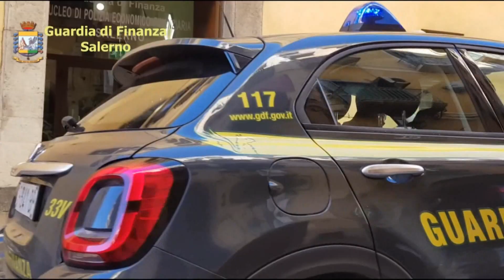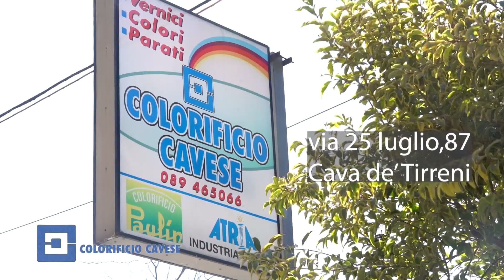Tg del 17 febbraio 2024